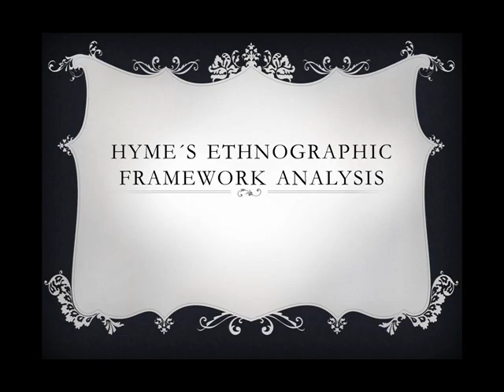Final Project Sociolinguistics- speaking analysis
Sin descripción disponible